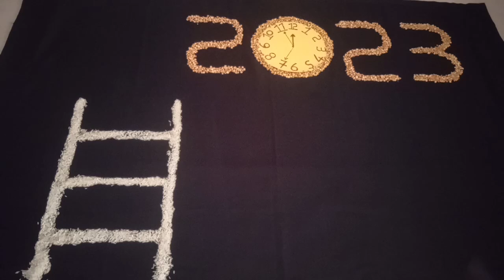easy baby photoshoot /baby photoshoot at home/monthly baby photoshoot#babyphotography